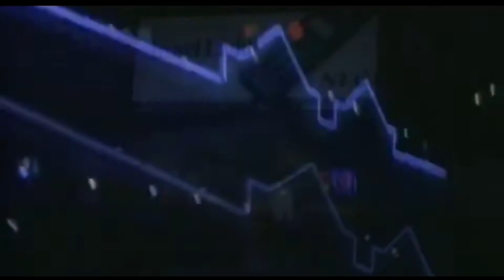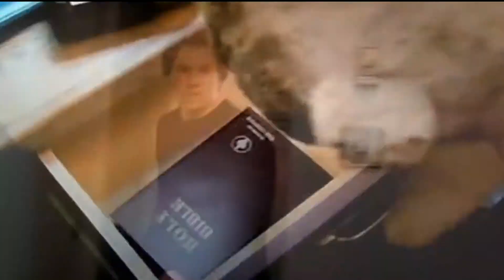Mikie Reviews Ted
Movie: Ted
Starring: Seth MacFarlane, Mila Kunis & Mark Wahlberg
Cert: 15 (U.K.) / R (USA)/16(ROI)

Plot

Ted is the first movie from Seth MacFarlane, who is of course the creator of popular adult animated comedy shows, American Dad, Family Guy & The Cleveland show. In the movie John (Mark Wahlberg) wishes that his toy Teddy bear, Ted (Seth MacFarlane) comes to life and wouldn't you know the wish comes true.

Fast forward a couple of years, Ted and John are now full grown, are found of drinking beer and getting stoned together, but Johns girlfriend, Lori (Mila Kunis) is sick to her back teeth of Johns childish behaviour, and she believes that his lifelong friend Ted is the root cause of his problem.

So Lori gives John an ultimatum, either quit spending time with his friend and spends more time with her or she will pack her packs and leave him. Will John choose his girlfriend or his best friend Ted?